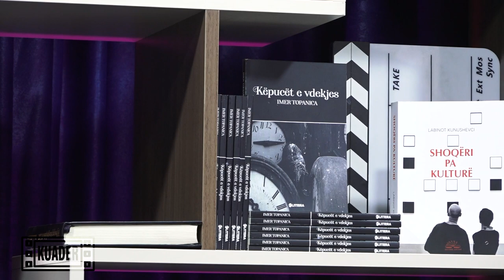KUADËR me Imer Topanicën - Gazmend Bërlajolli -Debati rreth standardit të shqipes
KUADËR me Imer Topanicën - Debati rreth standardit të shqipes
I ftuar:Gazmend Bërlajolli - gjuhëtar